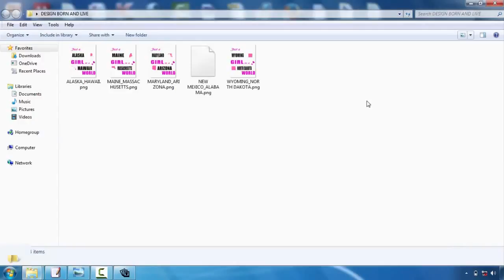How To Make A Tshirt Design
Tee shirts layout is becoming one of one of the most preferred electrical outlets for creatives. Whether you're an illustrator, graphic designer or typographer, the thought of having your design on a T-shirt is a pretty awesome concept  Nonetheless, the procedure can be a complicated thought. Fortunately, Mike Ng of SOYU Tees styles has actually taken time out of his busy scheduele to bring you 10 professional ideas for T-shirts layout.  Take your time and discover your concept.  Sketch it out, go with a walk, produce a few variations, have something to consume, do a complete brainstorming process. After that sleep on it. And also do it over again. If it comes to you straight away, great. Yet explore various other options just in case.  Visualize the style on a shirt  Having actually serviced both print and web for many years. I understand the vast difference in between design on display and also a printed item. Do not be afraid to mock it up on a photo of a version, print it out if required and also area it on a real tee, as well as certainly create your art work at actual dimension.  etail is king however maintain points basic  Every person values wonderful illustration capability and also attention to detail. There is nothing much better compared to seeing a truly well executed work of art on a tee, that you can study for hrs.  But equally, some of the most classic layouts have actually been the most basic and also get the message throughout with their most basic kind. Throughout the middle and also you might have a hard time to deliver an effective design.  Consider your market  This is an essential one. Are you developing for male or women, young or old? At the end of the day you're making an item that you want people to wear. Like a great marketeer would do, document the exact person you want to draw in to your layout-- who they are, just what they such as, what other brand names they like as well as go from there.  Everything about colour!  Use the T-shirt colour efficiently as well as attempt choosing corresponding colours. If you're utilizing Adobe Illustrator, switch on International Tones. It's an absolute life saver as well as will conserve you so much time. You could also utilize Halftones making one of the most of the limited colours you're enabled to utilize.  Prepare your artwork properly  Usage Pantone Hues when display printing, the printers will certainly like you for it. They'll also love you if you describe message and increase any kind of strokes you could have. There are plenty of excellent tutorials around depending upon whether you're utilizing Illustrator or Photoshop.  Resource a great printer